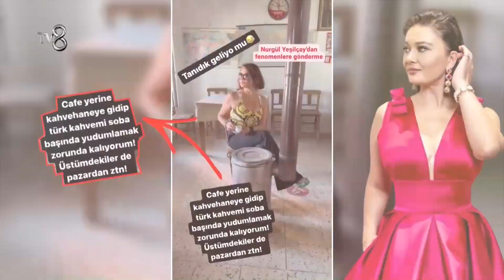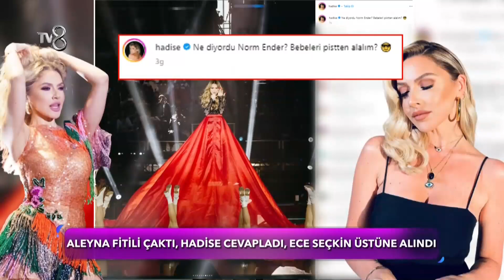Hadise'nin Aleyna Tilki Göndermesine Ece Seçkin'den Cevap | Gazete Magazin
Aleyna Tilki'nin Paylaşımı olay oldu!
"Bebeleri Pistten Alalım"

10 yıldır sosyal medyada süren macerası ile Gazete Magazin bundan sonra haftasonu TV8'de Ezgi Avcı'nın sunumuyla ekranlarda da olacak.